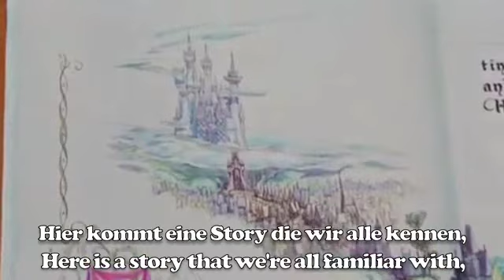The Opening of Cinderella (German) - Subs & Translation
This is nothing at all like English (hence why I decided to translate it). I have really mixed emotions about it. On one hand, I love it when dubs decide to make things unique and different, I think it really adds to the experience for people in that country; however some of the story was lost. It never says anything about Cinderella's father. Cinderella is the oldest German dubbing still in official use (Snow White, Bambi, Pinocchio, and Dumbo were all redubbed), except for one difference: this opening. The original version was just a translation of the English starting with Once upon a time (aka Es was einmal in German), but in 1992 this opening started being used. There's another difference between German and in English, in English (and most languages) the opening credits have a song, but that was cut out in the German version, it just uses the orchestra music. No one knows why. It's unclear why they decided to call her Cinderella instead of her German name (Aschenputtel), but I think it's because 1. the movie is way closer to Peraults French version instead of the Grimm's German version (in the Grimm's version there is no fairy god mother and the step sisters cut off parts of their feet to fit in the shoe...) and 2. Branding. Companies don't like translating stuff cause it hurts their global brand.

Notes
0:16 kommen means to come, but that doesn't make much sense here. I chose to be pretty liberal with this translation.
0:22 auf should be oft, and the translation would be "hear it often enough"
0:32 hässlich mostly means ugly, but it can also mean cruel, wicked, or hurtful.
1:16 Schloss means castle, but in English they use the word chateau which is also a valid translation
1:19 an Erzähler is like a story teller and Flim means movie. Obviously, a moive story teller doesn't make sense. I couldn't find the word Filmerzähler in a dictionary, so I chose the word film-producer. I think that's pretty close to the meaning.
1:22 I didn't quite understand the meaning of verlegen here.
1:39 ja and mal are pretty much untranslatable, they basically make the sentence more casual sounding and less strong in meaning. Vorhin means earlier, and I represented ja/mal by using a little while ago.

Vocabulary
kennen - to know, be familiar with
trotzdem - yet, nevertheless
hören - to hear
die Geschichte - story
Aschenputtel - Cinderella (hopefully you figured
that out in the video! He makes that pretty clear.)
dick - thick
dünn - thin
böse - evil
packend - gripping, thrilling (umm... I don't
consider Cinderella to be gripping)
lehrreich - educational, instructive
zugleich - at the same time,
überall - everywhere
fern - distant, far, far away
heißen - to be called
übrigens - by the way
vorkommen - to occur, appear, be found
die Stiefschwester - step-sister
die Stiefmutter - stepmother
wehtun - to hurt
anstiften - to instigate, incite, abet
sich mit etw. abfinden - to accept, come to terms with
hübsch - pretty
das Schloss - castle
die Handlung - plot
groß - great, big
schaffen - to manage